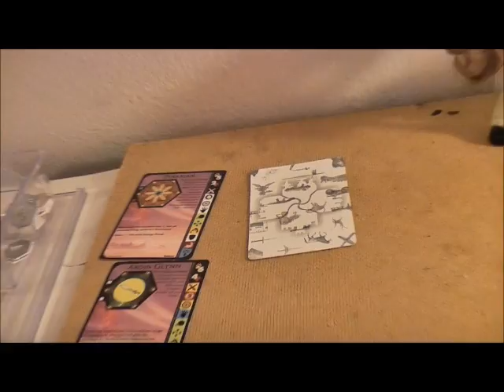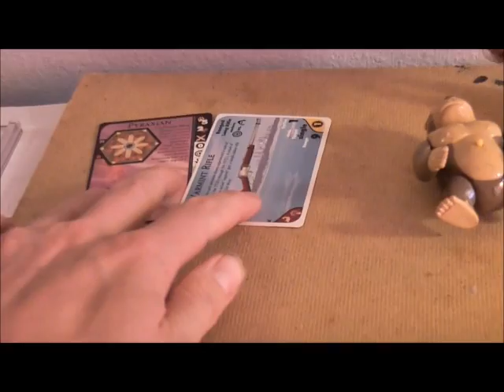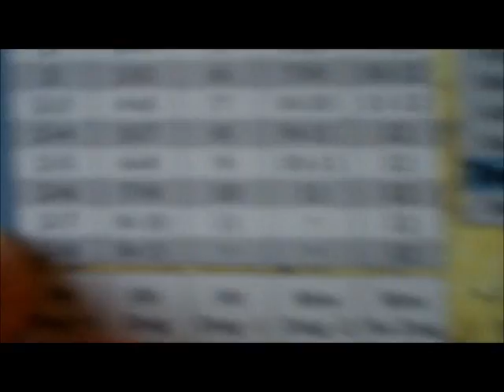HGRHDPBEMDOAVS Pt. 5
Part 5 of the Hello Gregor/rockinghorsedreams play by e-mail Duel of Ages Video Session wherein we play turn 5.